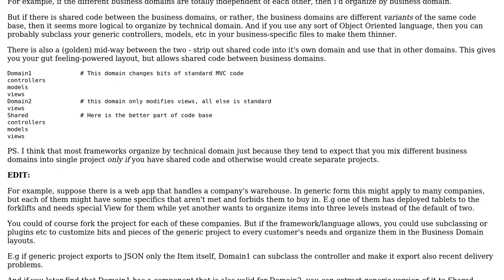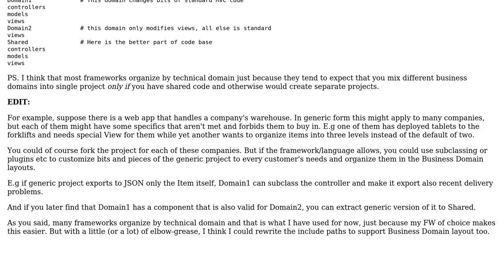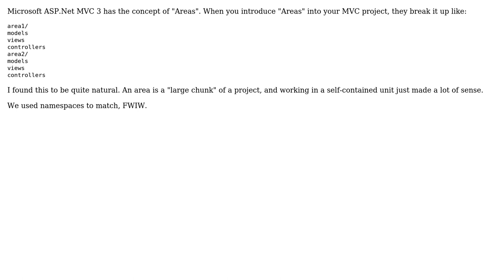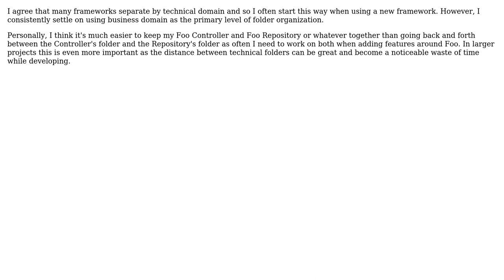Software Engineering: Should I organize my folders by business domain or by technical domain?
With thanks & praise to God, and with thanks to the many people who have made this project possible! | Content (except music & images) licensed under CC BY-SA | Music | Images & others | With thanks to user Scott Whitlock user quentin-starin user Luc Franken user Laas user Jens Bannmann user gahooa user Florian Margaine and the Stack Exchange Network Trademarks are property of their respective owners. You are responsible for your own actions.